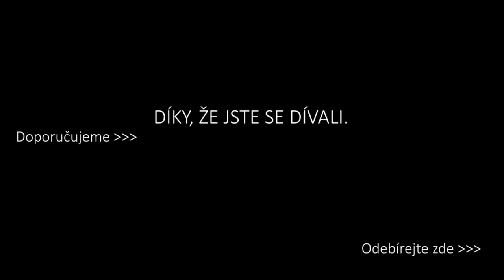Co se děje se světem? Expert na energetiku Jaroslav Míl a egyptolog Miroslav Bárta..film-Civilizace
V půlce října jde do kina film Civilizace: Dobrá zpráva o konci světa.Jako další pozvánku do biografu přijměte tento rozhovor!  Expert na energetiku, bývalý šéf ČEZ a bývalý zmocněnec pro jadernou energetiku v rozhovoru s Miroslavem Bártou.